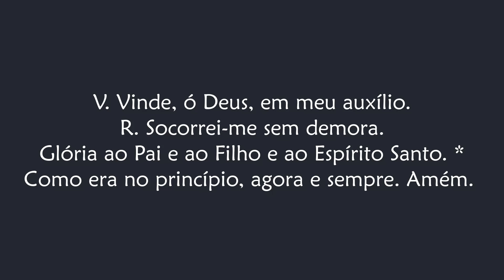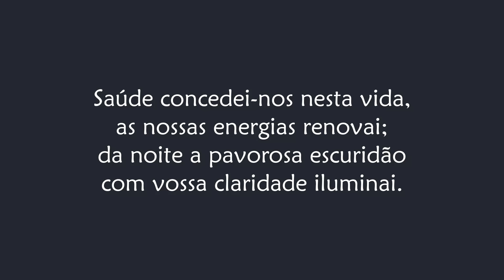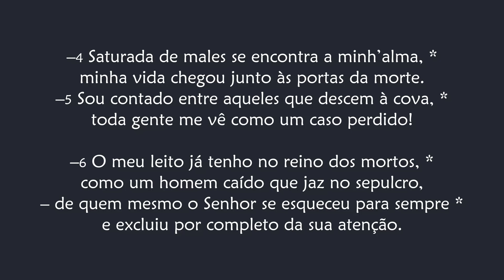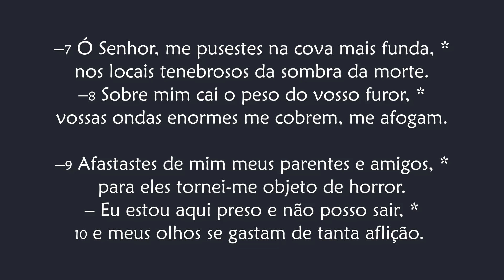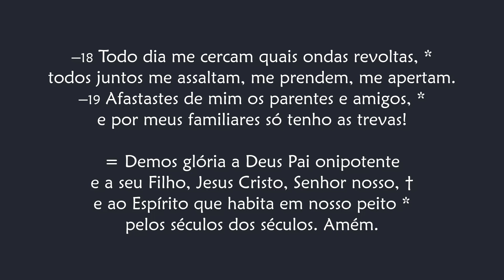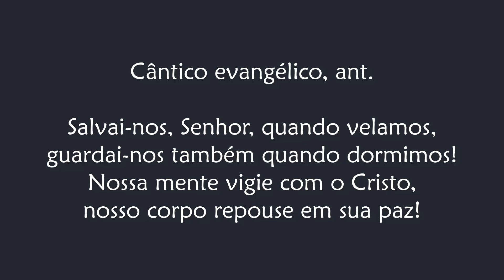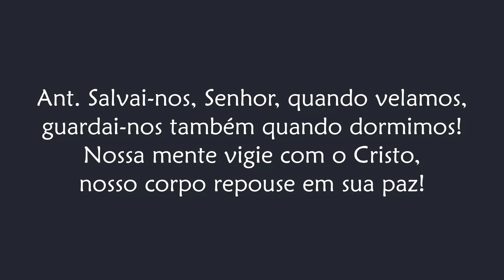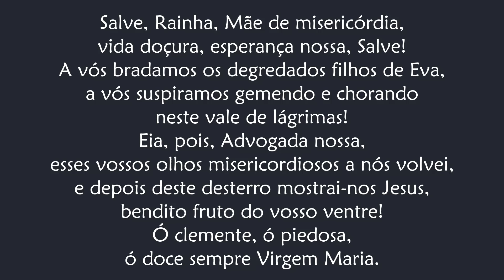Completas de Sexta-feira